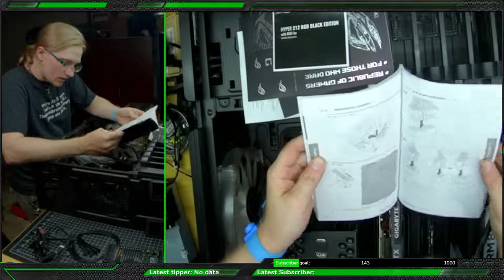NewEgg Shuffle has chosen! Rebuilding my PC! | RTX 3070TI & I9-11900K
We got picked! So we're a NewEgg Shuffle Winner! Time to update my 6 year old gaming and video editing rig so I can make y'all more videos!

Parts for my PC Build:
GPU: Gigabyte Eagle RTX 3070TI
Motherboard: Asus Maximus XIII Hero
CPU: Intel i9-11900K
CPU Cooler: Cool Master Hyper 212 RGB Black Edition
RAM: Corsair DDR4 3600MHz 2x16GB Vengeance RGB PRO SL
Main SSD: Samsung 980 PRO 2TB PCIe 4.0 NVMe M.2
Case: Thermaltake LEVEL 10 GT
PSU: Corsair RM850x
Peripherals: updating some case plugs to USB 3.1
Lian Li LANCOOL II - 2X Side Diffused LED Strip

Couldn't wait to be a Certified Gamer I guess haha